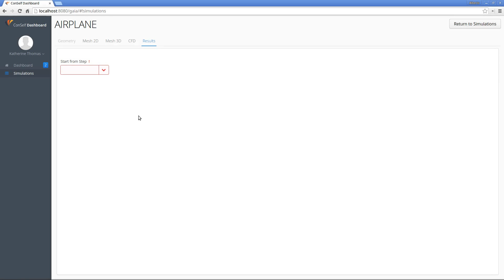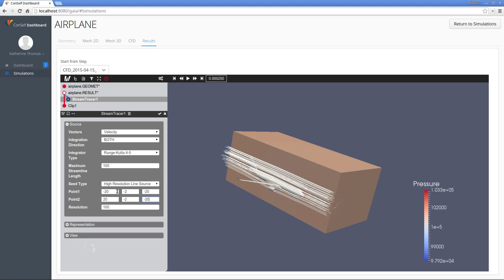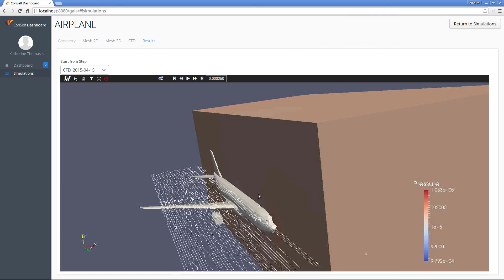CONSELF demo for Release 1.0 - 2015-04